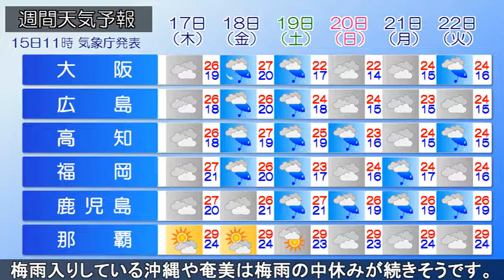2018/05/15 全国の天気予報 昼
本州の南海上に中心を持つ高気圧に覆われて広く晴れています。午後も引き続き晴れて、関東から九州、沖縄にかけて、気温が３０度前後まで上がるでしょう。東北も２５度前後まで上がり、
夏日の所が多くなりそうです。明日は高気圧の圏内に入る東北や東日本は日差しが届くでしょう。一方、西日本では湿った空気が流れ込む影響で雲が広がりやすく、にわか雨の所がありそうです。この先、木曜日以降は前線の影響で東・西日本を中心に曇りや雨の日が多くなるでしょう。週末以降は暑さがいったん落ち着きますが、ぐずついた天気が続く見込みです。一方、梅雨入りしている沖縄や奄美は梅雨の中休みが続きそうです。